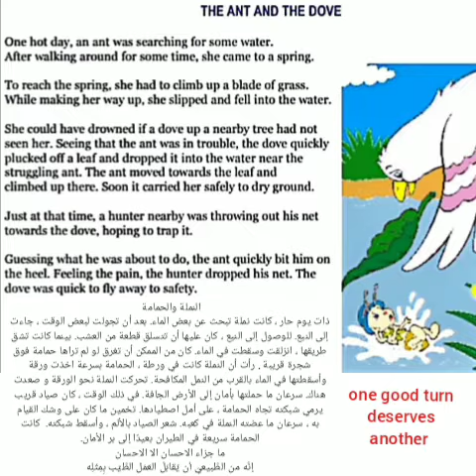English story # The ant and the dove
Moral story
النملة والحمامة
المغزي: ما جزاء الإحسان إلا الإحسان

 learn English with audio story English story for listening
English short story with Arabic translation
Moral stories
short stories with moral for everyone
Read moral stories in English

قصص انجليزي مترجمة للعربية
قصص انجليزية تعلم اللغة الانجليزية
كيف تقوي لغتك الانجليزية؟ بسماع القصص القصيرة
في قائمة التشغيل English stories
تعلم اللغة الانجليزية عن طريق القصص القصيرة المترجمة للعربية